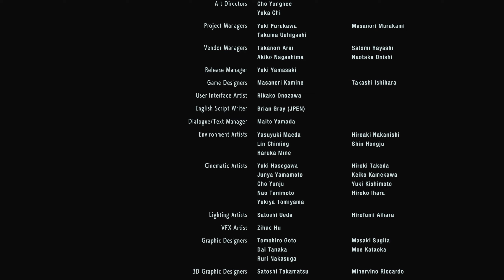Прохождение Resident Evil 3 remake #9 Немезис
Проходим Resident Evil 3 Remake с модами